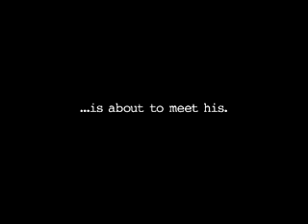Far Beyond Breaking Point Trailer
Trailer to the no budget comedy action film Far Beyond Breaking Point